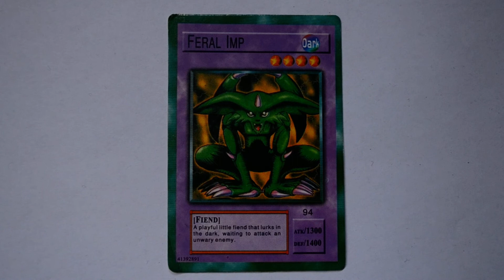Yu Gi Oh! DARK card FERAL IMP YuGiOh